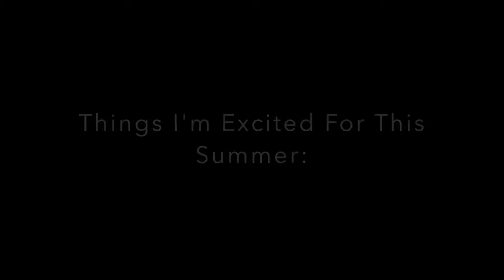Why the Cairn Staff are Excited for the Summer - Part 2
Jotham "Pix" Sennema explains why he's so excited for the 2017 camp season!!